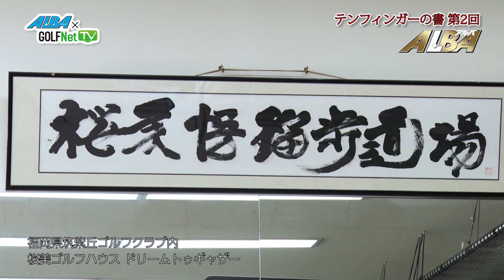【テンフィンガーの書VOL2】テンフィンガーグリップに適したスイング、スタンス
第2回はテンフィンガーグリップに適したスイング、スタンスを徹底解説。日本文化である刀をイメージする事でテンフィンガーグリップが活きるスイングになる。

★無料動画3,000本以上★GOLF Net TV アプリダウンロードはこちら

●GOLF Net TV 公式Instagram